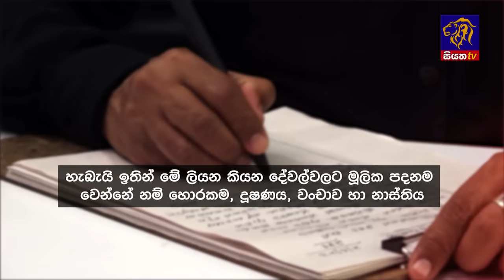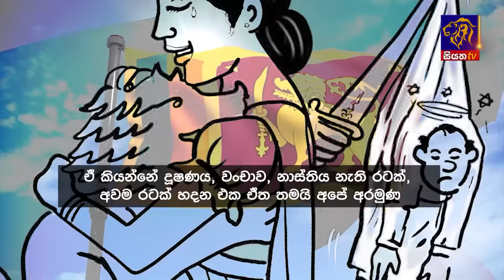Siyatha News | 06.00 AM | 05 - 06 - 2024